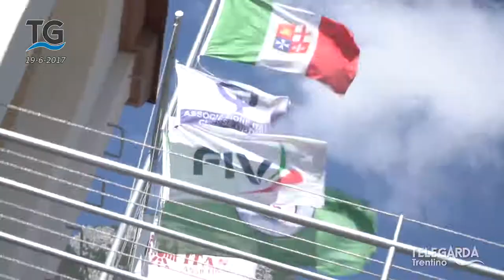Conclusa la prima edizione di Garda Wind Garda